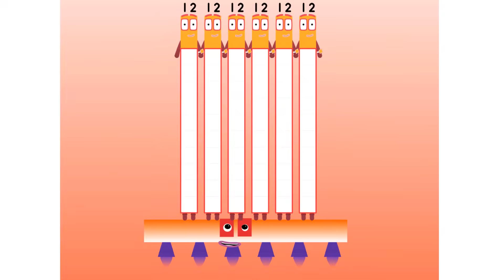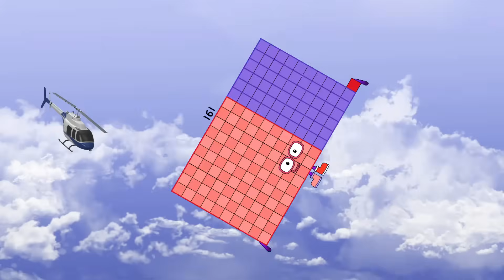Numberblocks Math: Numberblocks Series 7 | Numberblocks Series 7 Step Squad | LEVEL 2 | #628